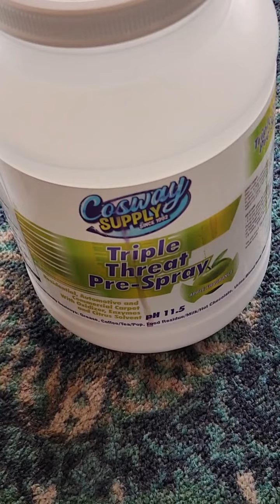October 4, 2023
carpet cleaning game changers